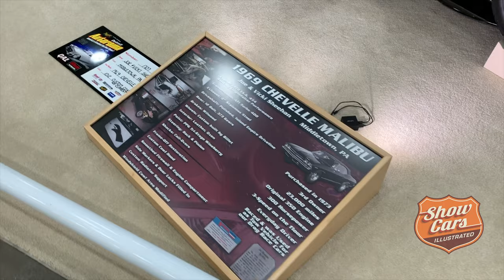2019 Autorama Detroit Walkthrough No. 2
67th Annual Meguiar's Detroit Autorama held at COBO Center. Billed as America's greatest hot rod show, Detroit Autorama features 800 of the most amazing chopped, channeled, dumped and decked, hot rods and custom cars in the world. This video shows a few of the best ... this video includes a 1969 Chevelle, a 1952 Ford Crestline, a 1933 Plymouth PC Sedan and others.